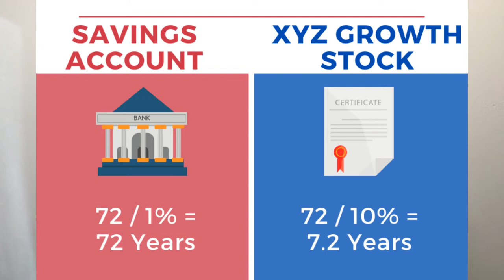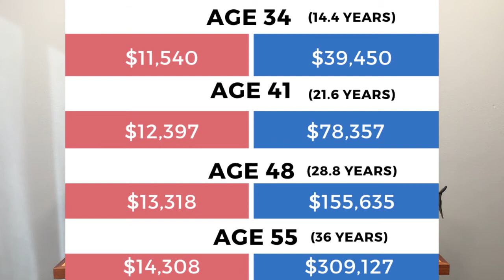Doubling your investment - The 8th wonder of the world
Albert Einstein called it the 8th wonder of the world and for good reason.  The rule of 72 puts a timeframe on how long it will take for your investment to double and teaches the power of compound interest.